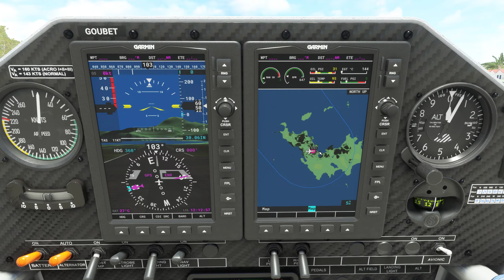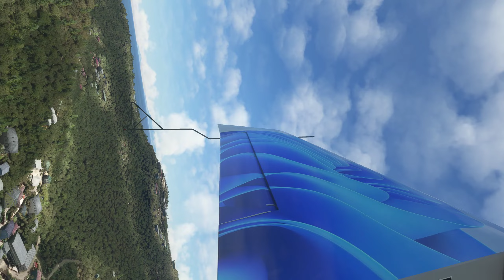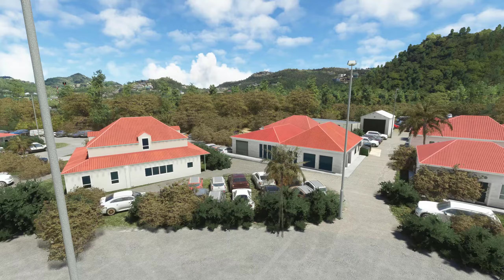Discover St Barthélémy in the Extra 330LT, with trees fix. Microsoft Flight Simulator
Discover St Barthélémy in the Extra 330LT. The small airport is renown for its difficulty. To land there with the Extra is not easy, especially with wind, and the runway going down slightly. The trick is to use the rudder... like in the good old days of flapless aeroplanes.
After landing, I discover the airport and its surroundings with the drone, and an F/A18 Super Hornet appears... The sound of the F/A18 Super Hornet is very realistic!

Assistance Settings are Hard, as always, in real time and in LIVE weather.

This is the default scenery, but with a small fix to remove the extra trees that Flight Simulator puts on the hill, just before the runway, which are obviously not in the real airport. This can be found here: